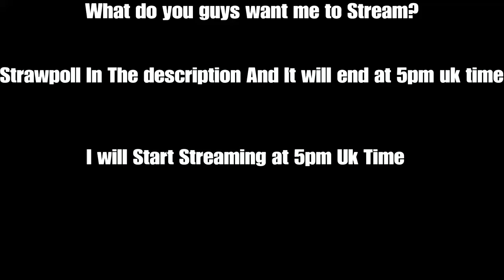What Should I Stream